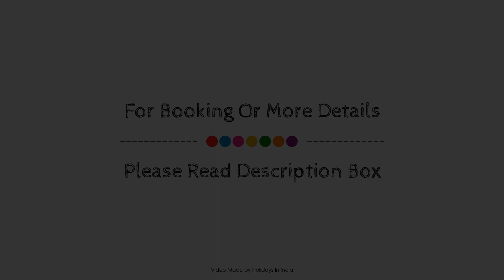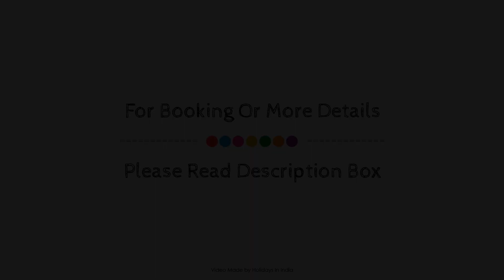Kuruva Island Resort And Spa, Wayanad, India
Searching For
1. Kuruva Island Resort And Spa - Wayanad
2. Kuruva Island Resort And Spa - Wayanad Virtual Tour
3. Kuruva Island Resort And Spa - Wayanad Rooms
4. Kuruva Island Resort And Spa - Wayanad Amenities
5. Kuruva Island Resort And Spa - Wayanad Videos
6. Kuruva Island Resort And Spa - Wayanad Offers
7. Kuruva Island Resort And Spa - Wayanad Deals
Audio Credit:
Track Title: Subway Dreams
Artist: Dan Henig